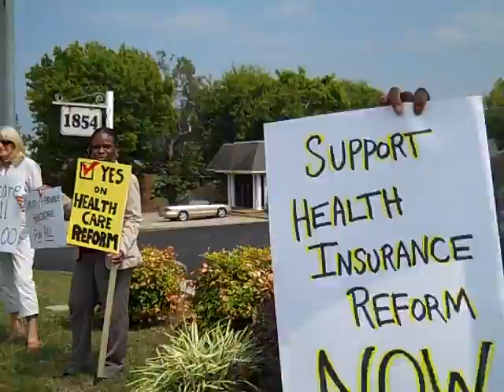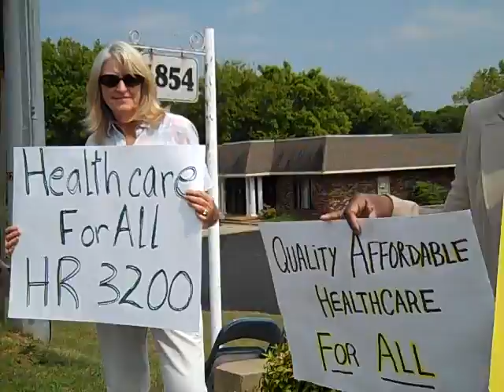Pro Health Care Reform Protest in Clarksville, TN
Protesters gather outside Marsha Blackburn's office to voice their support for Health Care Reform